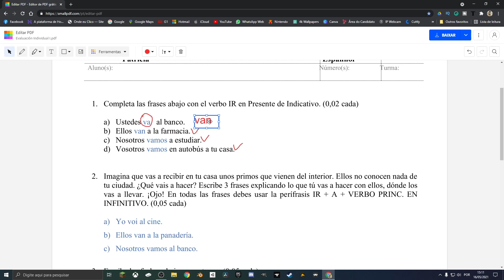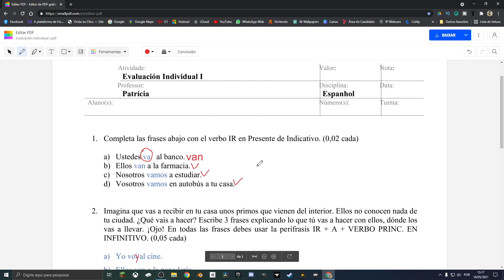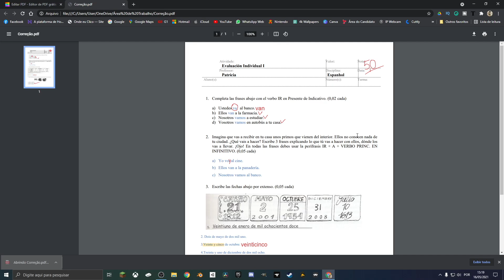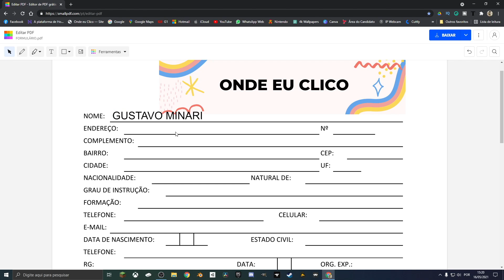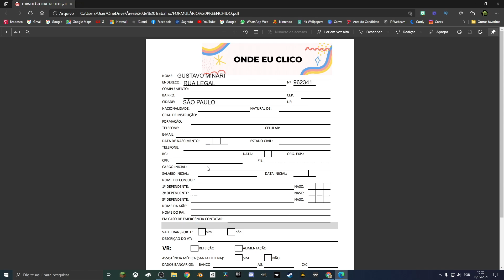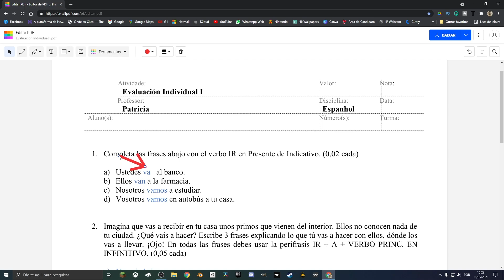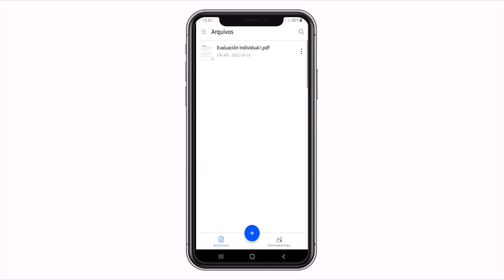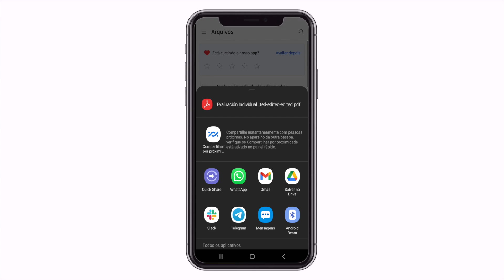COMO CORRIGIR ATIVIDADES E PREENCHER FORMULÁRIOS EM PDF (2021)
Depois que as aulas ficaram divididas entre presenciais e remotas, a correção de avaliações e atividades em PDF se tornou algo mais complicado, principalmente quando o professor precisa devolver o trabalho corrigido para o aluno.
Neste vídeo eu vou mostrar pra vocês um serviço on-line que vai ajudar na hora de fazer essa correção e também quando você precisar preencher um formulário em PDF de um jeito rápido, fácil e gratuito.